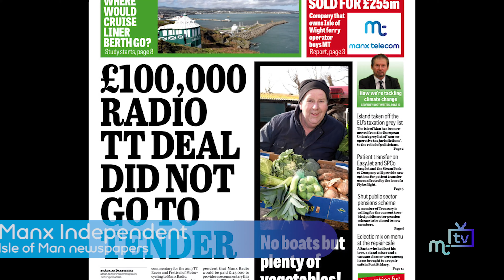2019 TT radio coverage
Following the news that Manx Radio will remain the host radio broadcaster for the TT races in 2019, the MHK with political responsibility for motorsport Rob Callister explains the governments decision.